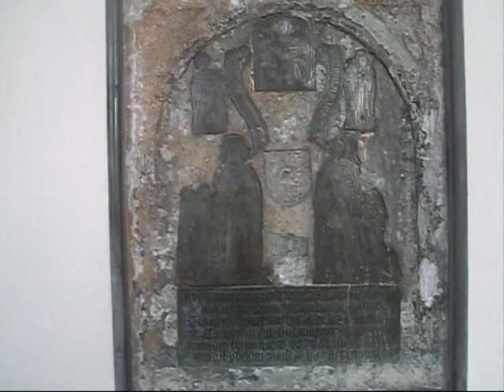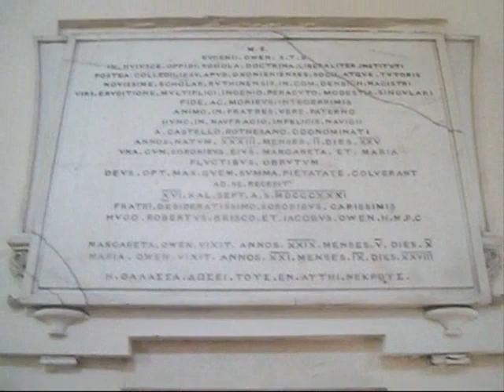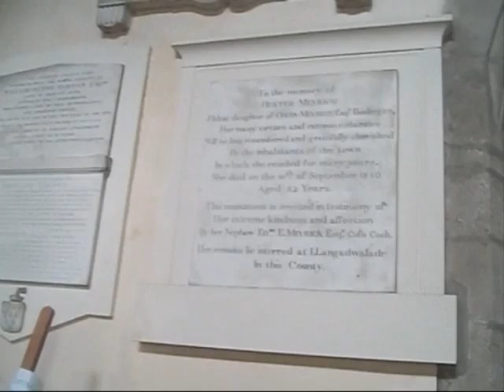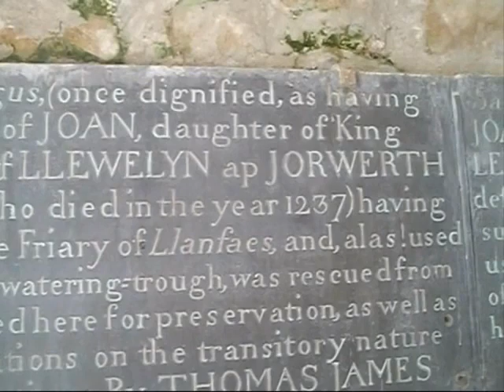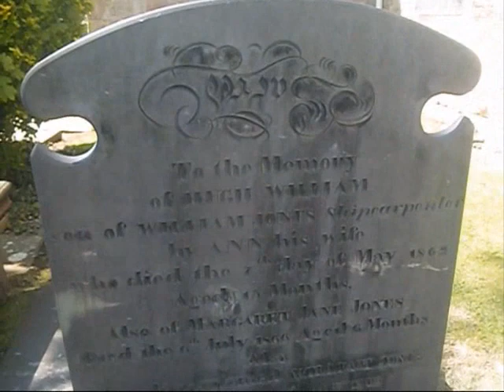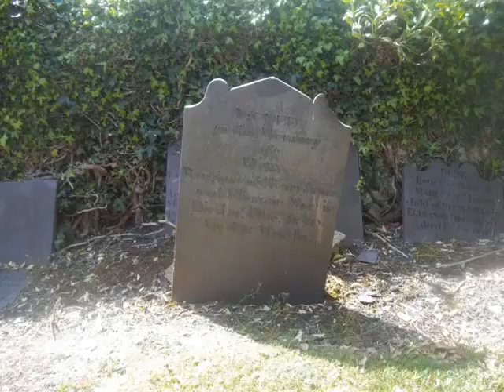BEAUMARIS ST MARY and NICHOLAS CHURCH WALES